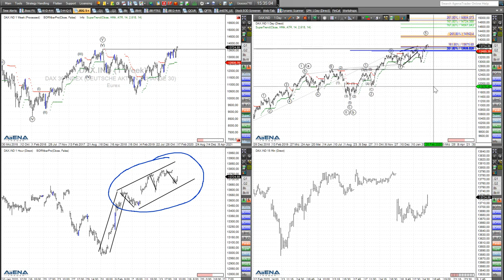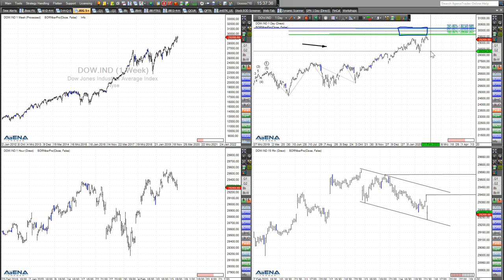Rüdiger Born: Die aktuelle Lage bei Dax und Dow direkt am Chart besprochen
Die charttechnische Lage im Dax ist immer noch steigend! Der Drive in der Aufwärtsbewegung geht aber etwas verloren. Für den Dow 30 bespreche ich das 30.000 Punkte-Ziel, und wie viel Luft nach oben noch drin ist. Wollen Sie abgesehen von meinen täglichen Analysen im Trade des Tages noch viel mehr und vor allem aktuellere Trading-News von mir erhalten, auch aufs Handy? Nutzen Sie dazu gerne meinen neuen Service "Trade to Go"  (einfach hier anmelden). Auch dieses Angebot ist für Sie völlig kostenfrei!